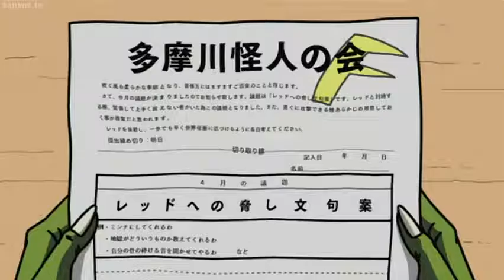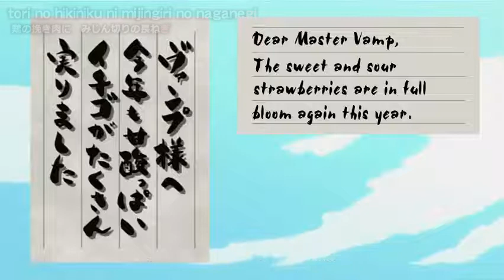Tentai Senshi Sunred Ep 017